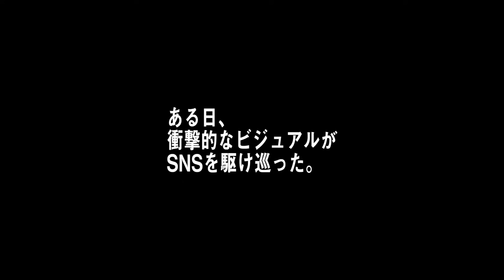FRUITS ZIPPER DOCUMENTARY Ep3 ~Portfolio Shooting~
Credit:

Costume: MIYA NISHIYAMA

Art Direction / CGdesign：YUKARI
Director： Junpei Mori@jumpemori1112
Photographer：Hayato Takahashi
Hair&Make：Rina Taniguchi

アソビシステムが、日本で成長を続けてきたアイドル文化を世界に向けて発信する新プロジェクト「KAWAII LAB.」より誕生した新アイドルグループ
「FRUITS ZIPPER（フルーツジッパー）」

The fresh new idol group FRUITS ZIPPER, created as a part of ASOBISYSTEM’s KAWAII LAB project, is aiming to introduce Japan’s ever-growing idol culture to the world!

メンバーは、
月足天音（つきあし あまね・赤）
鎮西寿々歌（ちんぜい すずか・オレンジ）
櫻井優衣（さくらい ゆい・ミントグリーン）
仲川瑠夏（なかがわ るな・ラベンダー）
真中まな（まなか まな・水色）
松本かれん（まつもと かれん・ピンク）
早瀬ノエル（はやせ のえる・黄色）
の7名。

The seven members are
Amane Tsukiashi (Red)
Suzuka Chinzei (Orange)
Yui Sakurai (Mint Green)
Luna Nakagawa (Purple)
Mana Manaka (Light Blue)
Karen Matsumoto (Pink)
and Noel Hayase (Yellow).

グループのコンセプトは「原宿から世界へ」
多様なカルチャーの発信地、個性の集まるファッションの街“原宿”から「NEW KAWAII」を発信していく。

The group’s concept is ‘from Harajuku to the world.’ FRUITS ZIPPER will transmit what they call ‘NEW KAWAII’ from Harajuku, an area known for fashion and individuality, to their soon-to-be global fanbase.

グループ名は、「実を結ぶ」という意味を持つFRUITに、「元気を与える」という意味のZIPを組み合わせ、「FRUITS ZIPPER」と命名。
「アイドル活動を通して成長し、未熟な種から実を結びたい」「世の中に元気を与えるグループになりたい」という想いが込められている。

Although the name seems strange, it has a meaning–FRUITS, to bear fruit, and ZIP, meaning ‘to give energy,’ is the perfect title for such a young and exciting group. The girls hope to ‘grow through idol activities, starting as seeds and growing into something more.’ They also hope to bring some happiness to those around the world.

グループのプロデューサーは、「KAWAII LAB.」の総合プロデューサーを務め、モデル・タレントとして活動する木村ミサ。長年アイドルを愛し、追い続け、自身もアイドルグループむすびズムのリーダーを務めた経験を活かしアイドルグループのプロデュースに初挑戦する。

The producer of the group is model and celebrity Misa Kimura, who is also the general producer of KAWAII LAB. A lover of idols for years, Kimura previously served as the leader of the idol group Musubizm. This will be her first time acting as a producer.

公開されたアーティスト写真は、静止画だけでなく、CGで「動くアー写」となっている。
近年、海外のトレンドでもある「動くCGアー写」の制作は、デジタルクリエイティブカンパニー「OFBYFOR TOKYO」所属で、映像監督/Art Director/3DCG ARTISTのYUKARI氏が手掛けた。

Images of the seven members of FRUITS ZIPPER have been unveiled. Rather than being still images, they are dubbed as CG ‘moving art photos.’
A style that has been trending overseas in recent years, these images were created by YUKARI, a video director, art director, and 3DCG artist from the digital creative company OFBYFOR TOKYO.